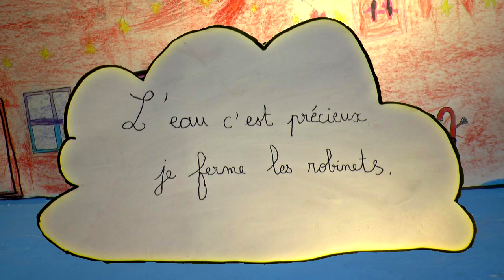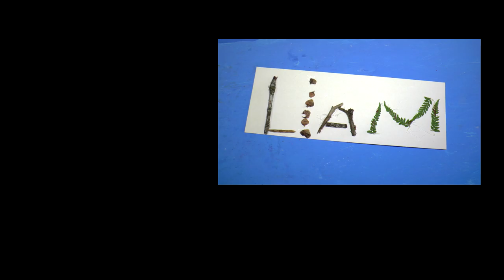Théo apprend a respecter la nature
Réalisé par les élèves de l'école de Goncelin en partenariat avec le communauté de communes du Grésivaudan et les bibliothèques du Grésivaudan...